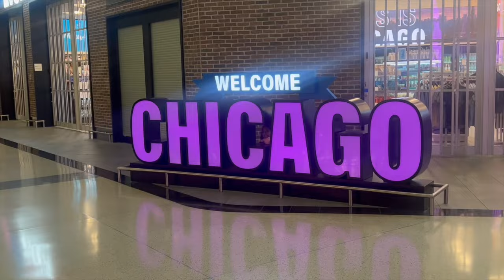TAKE A QUICK BUSINESS TRIP WITH ME / DANCE TRIP/ TRAVEL WITH ME WITH 2 KIDS UNDER 2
WE ARE HEADED TO CHICAGO FOR A DANCE BUSINESS TRIP. WE ALSO HAVE FAMILY DOWN HER SO WE ARE GOING TO SEE THEM. WE HOPE YALL ENJOY